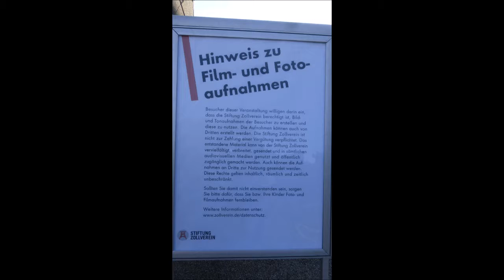2001 * Der Sportler * Essen * Zollverein * 29. Großes Zechenfest * Hickory Cats * 5 * 29.09.2018